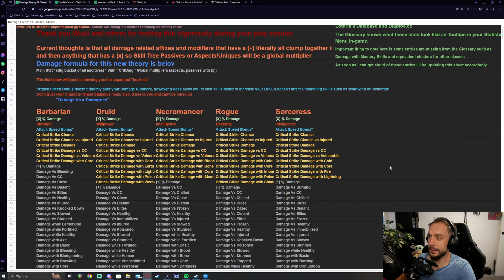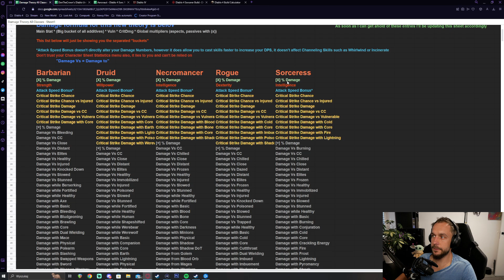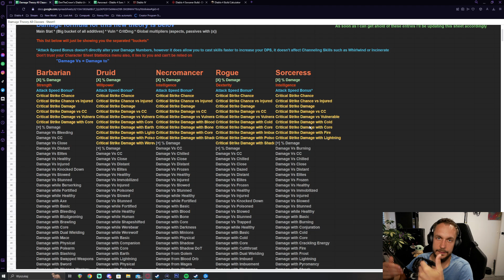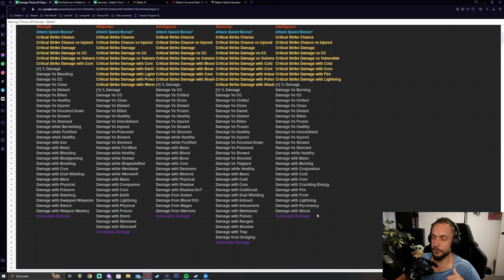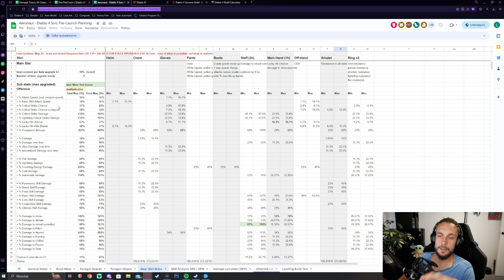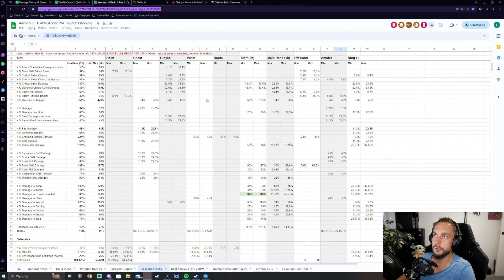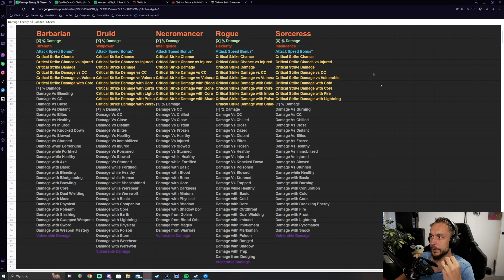Zoptymalizuj swój BUILD | Diablo 4 Poradnik